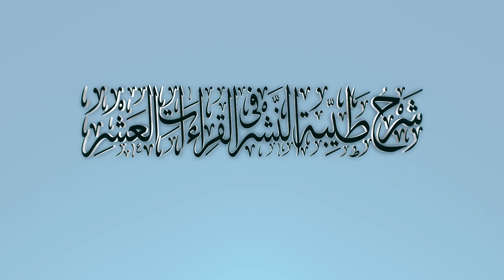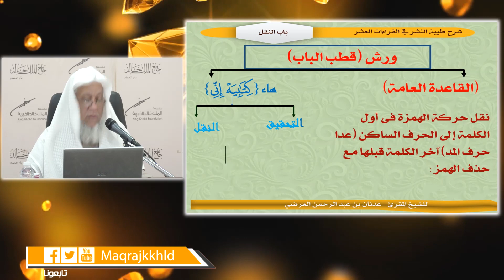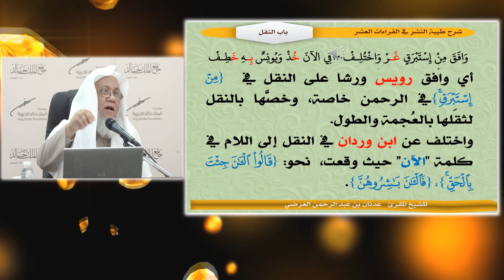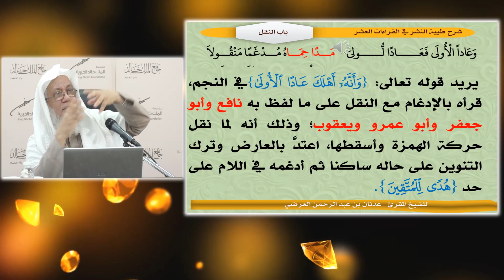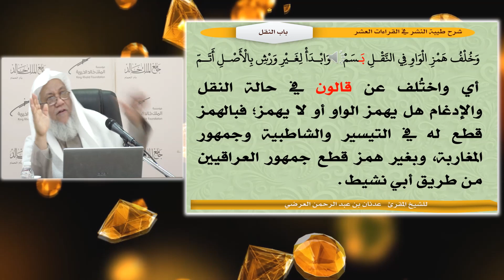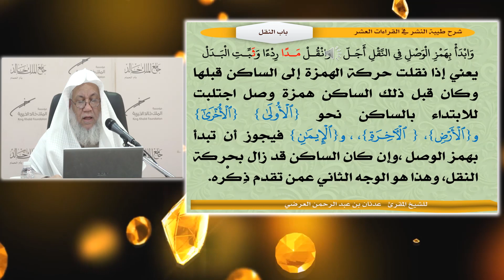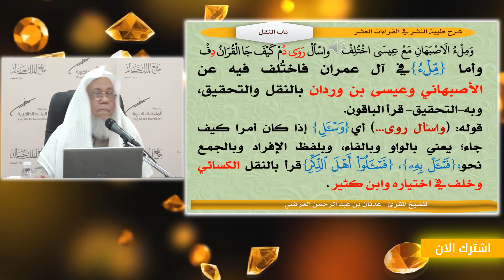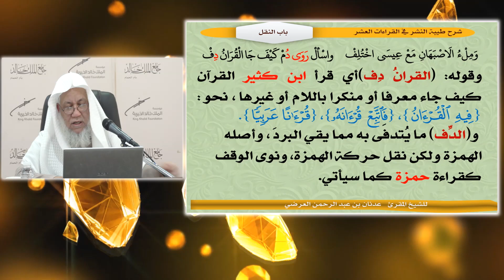شرح طيبة النشر(32) بابالنقل.|229-234|. لفضيلة الشيخ/ عدنان بن عبد الرحمن العرضي